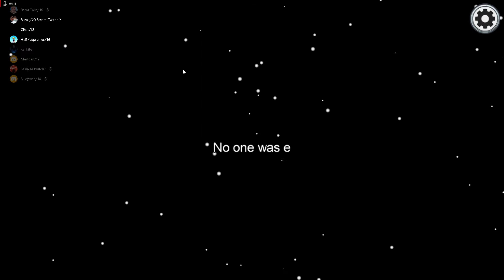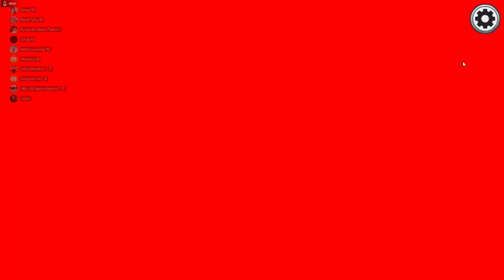Among Us Bu İmposter hile mi ? Aynı anda 4 Kill alma - İmposter olma Taktiği Türkçe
Among Us İmposter Taktiği, Among Us İmposter Hilesi, Among Us İmposter olma Taktiği, İmposter 4 Kill, Among Us İmposter, Among Us 4 Kill. Among Usda 4 Kill birden aldık ve oyundan çıktılar ne düşünüyorsunuz. Sizce İmposter hile miydi ? İmposter olma taktiği nasıldı ?   İyi seyirler

▬ HALAĞA ARAMIZA KATILMADINMI ! ▬